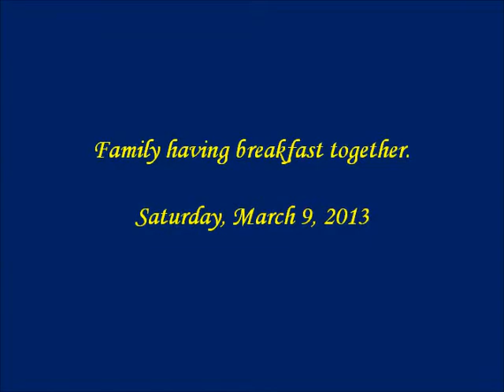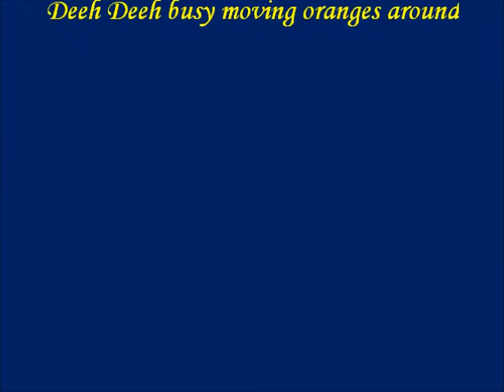2013 - 3.9 Family having breakfast together 1